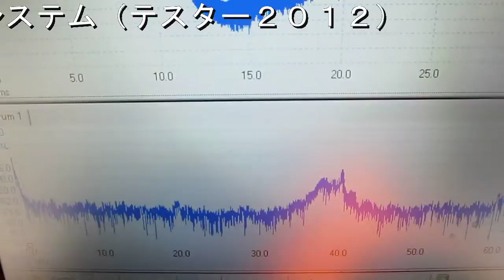超音波‹測定・解析›システム（テスター２０１２）no.４８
各種の振動状態（モード）として検出出来ます。